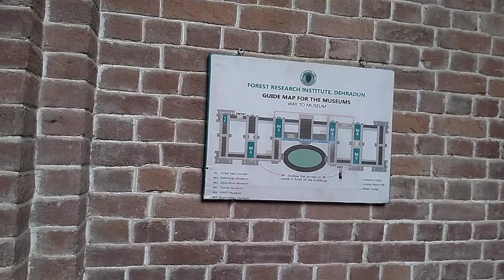FRI😍(Forest research institute) Dehradun, Uttarakhand😱